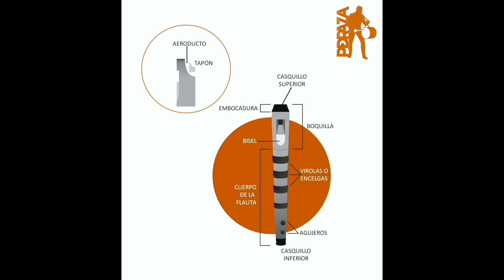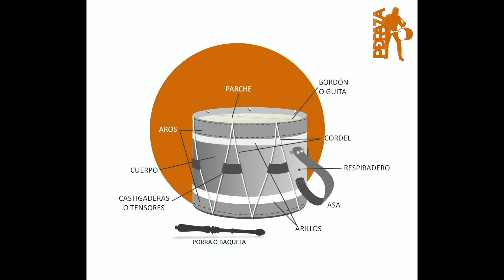Flauta y Tamboril Online 2 - Partes de la Flauta y Tamboril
REFERENCIAS TOMADAS DE:
Jambrina Leal, Alberto y Cid Cebrián, José Ramón: La gaita y el tamboril, Centro de Cultura Tradicional, Diputación de Salamanca, 1989